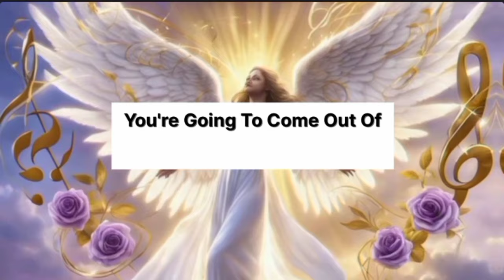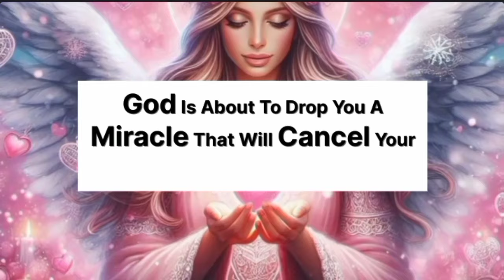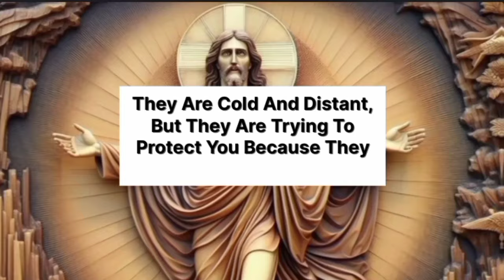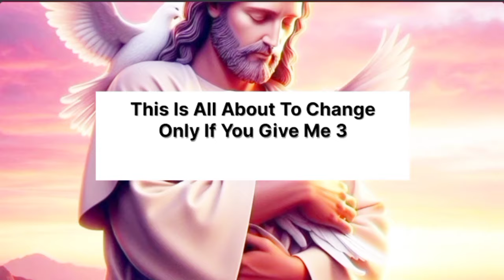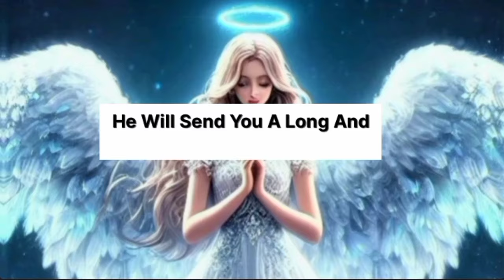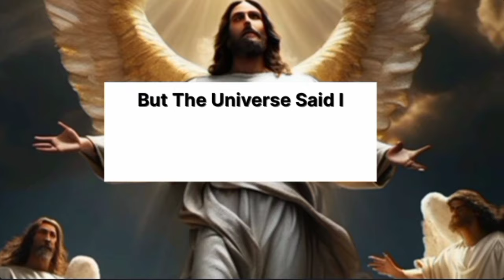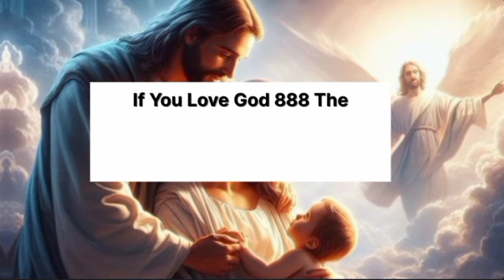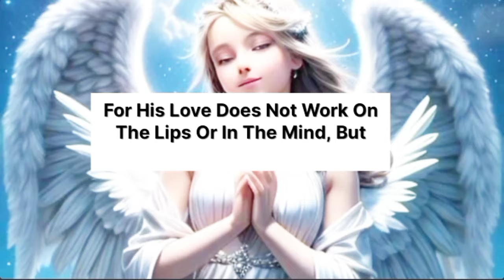GOD HAS BEEN PROTECTING YOU FROM A TERRIBLE DANGER SINCE LAST 8 MARCH..!!!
# god
God message
Jesus
Jesus
God messages
Urgent message from God
Jesus says
Angel Signs
God msg
God helps jesus christ god
Message daily uploaded
Godly quotes
Bible Quotes
○God says
Positive life affirmation
Lord Helps
Jesus quotes
God
Angels message
Universe message

Financial abundance
Angels message
Jesus message
Godly quotes
Faith quotes
Universe message
Angel message